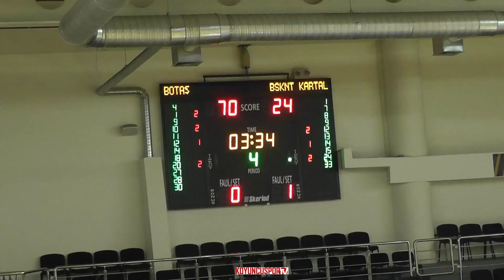Botaş SK - Ankara Kartalları SK (U14K 1.Küme - 2 Aralık 2021)